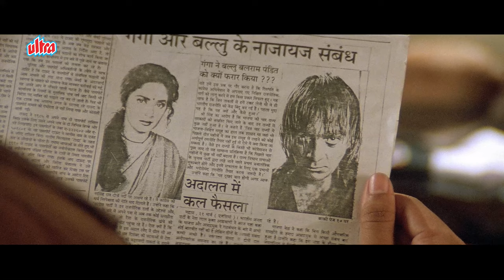Sanjay Dutt Ka Zabardast Court Scene - Jackie Shroff - Madhuri Dixit - Khalnayak Climax Scene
Film: Khalnayak